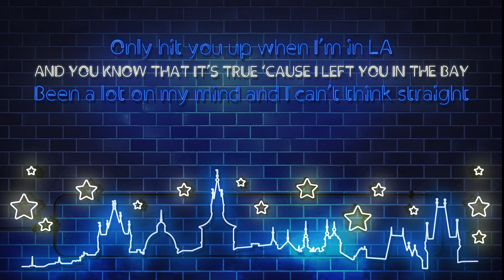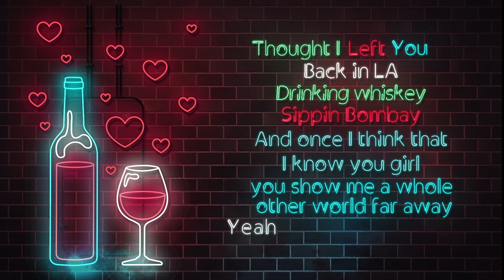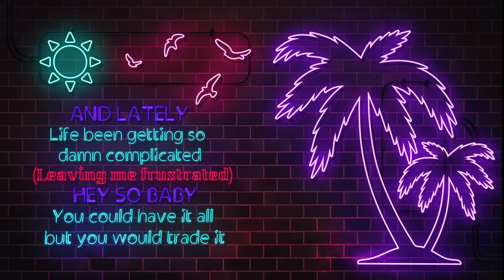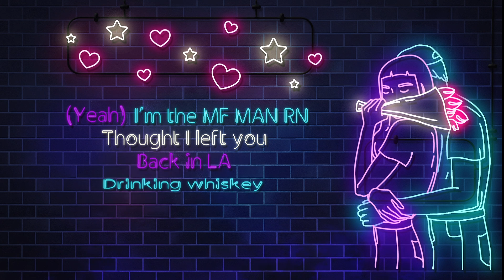$wish MF MAN RN lyrics video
lyrics video to accompany $wish's 6/26 single release "MF MAN RN"